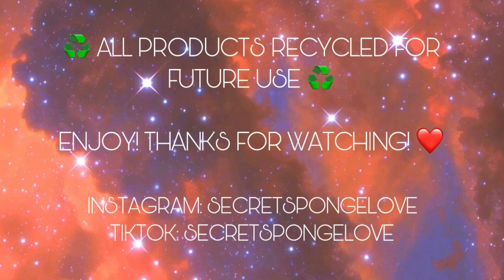🧽 ASMR BIG YELLOW SPONGE 🧽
Forgot how big this sponge was 😅 So it was a little hard to squeeze. Haven’t used this sponge since in literally MONTHSSSS. 💛

00:00 Disclaimer
00:03 Product and Sponges
00:04 Pour
00:20 Squeezes
04:09 Resqueezing
07:02 Close Up Squeezes
08:41 Water Rinse

♻️ EVERYTHING GETS RECYCLED ♻️

If you would like to donate to help with supplies it would be greatly appreciated ☺️